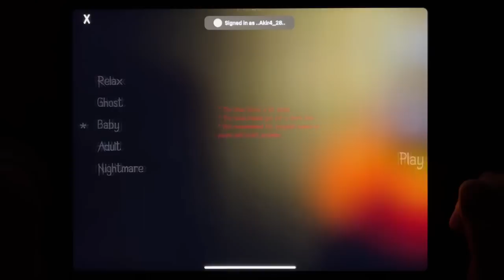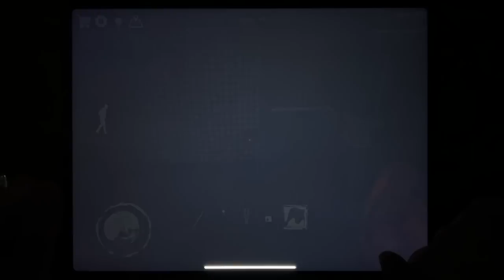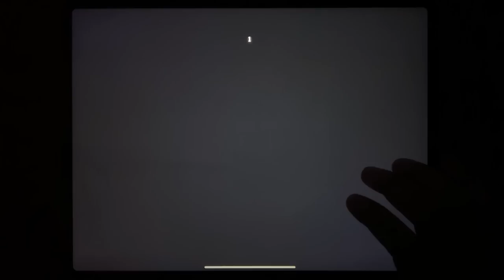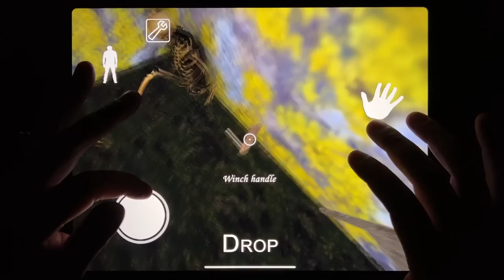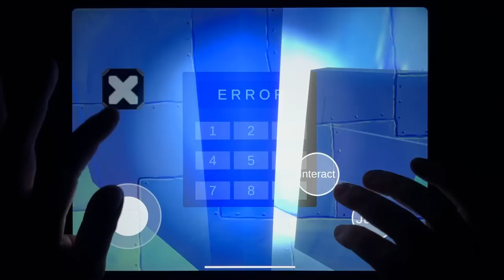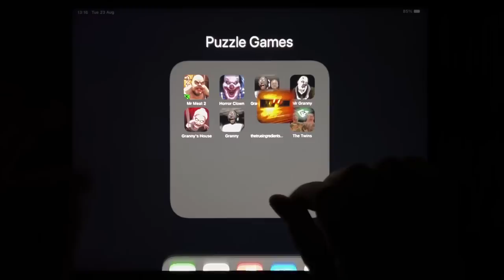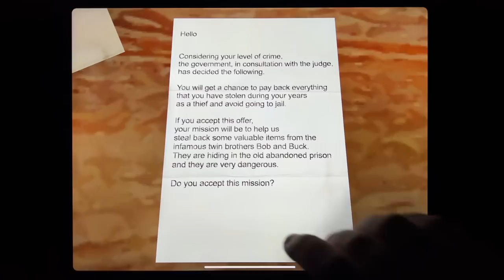Mr Meat, Horror Clown, Granny Chapter Two, Mr Granny, Granny's House, Granny, The True Ingredients..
Mr Meat, Horror Clown, Granny Chapter Two, Mr Granny, Granny's House, Granny, The True Ingredients Game, The Twins